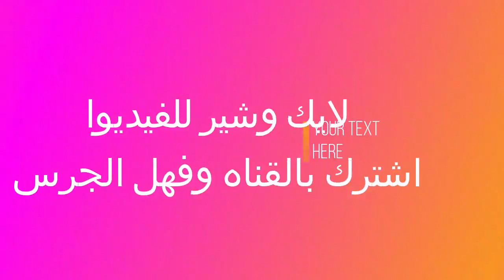مرحلة جديدة من مراحل انشاء محطة قطار الرياض 13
مرحلة جديدة من مراحل انشاء محطة قطار الرياض
نتابع معكم باستمرار جميع مراحل انشاء محطة قطار الرياض
ستجدون جيع المراحل في القناة
تجدون فيديوهات اخري مميزة